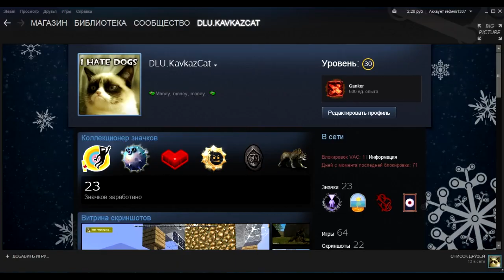Почему не стоит открывать сундуки?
Steam группа - Узнай раньше всех о патчах, обзорах и наших сериалах! Реклама